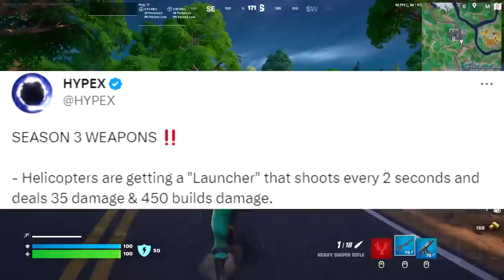Fortnite SEASON 3 Looks INSANE...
Fortnite Season 3 is just around the corner and today we have some insane news about what it's going to be like!